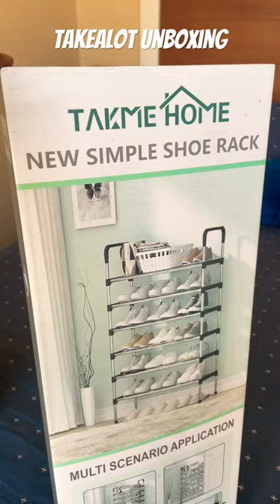👛👡Takealot Finds: Unboxing my shoe rack for closet organisation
Shoe and bag organising using this fabulous shoe rack from Takealot.com build and unbox with me